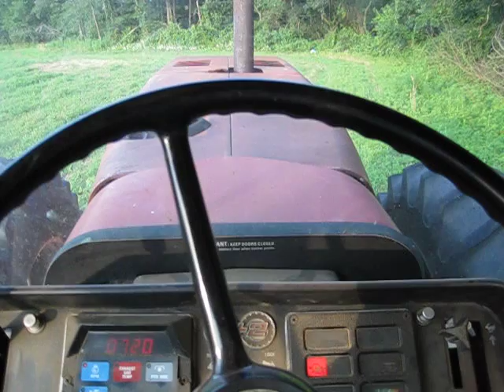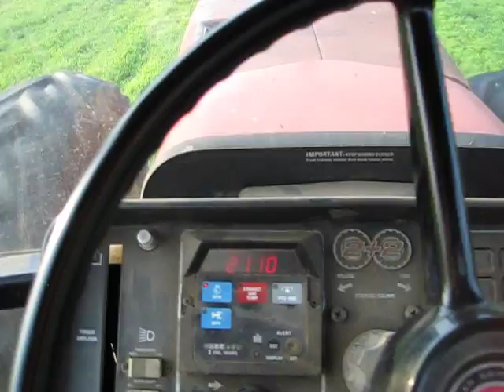IH 3588 2+2 working ground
This is my 3588 pulling an IH 19' 475 disk. I bought this tractor 2 years ago with a bad t/a and clutch. It actually isn't much worse to fix a t/a on one of these than it is a regular 86 series.

The disc is in the shop being painted right now and is for sale because I'd like to get something bigger to pull behind the 4386.